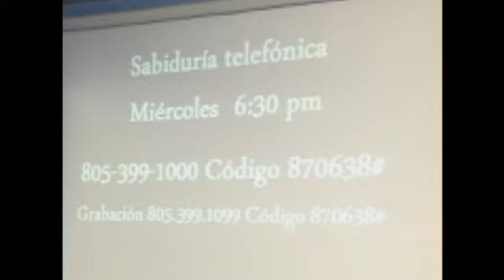RELACIONES DIVINAS / MAR 1 OCT 2013